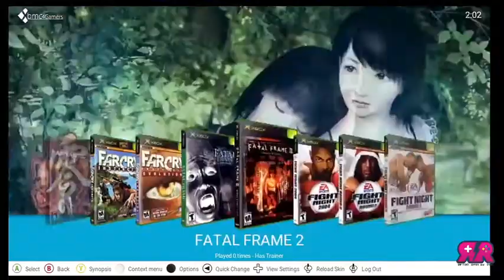HDD and Soft Mods performed